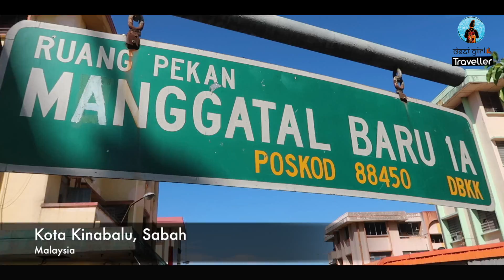Things To Do In Malaysia | Kota Kinabalu Trek | First International Trip From India| Travel Vlog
Part 2 of my Malaysia series here. I have done a secret trek, river crossing, tried some local food and fruits, found Bollywood lovers and a lot many interesting things in this video.

Do comment and let me know your favourite part from this vlog.

Presenting to you 'My First International Trip'. I went to Malaysia last month (June, 2019) with Traveldotearth & Sabah Tourism board. Sabah is a state in Malaysia which is famous for its beaches, mountain, food and treks. I was also awarded as the 'Best Youtuber' & "Best Vlogs" by Sabah Tourism Board in Malaysia.